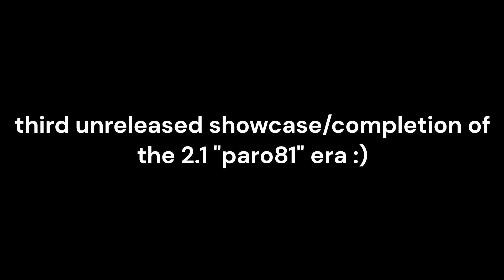Did bro actually cook?! | Journey by Logan125 (Demon)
Right away I'm gonna say that this level overall is highly underrated and definitely deserves a feature. When I saw that this only star rated level was this creator's first creator point, AND also considering the name of the song, I thought the level was going to be more of a joke style level that RobTop decided to rate because it fit his humor (or something like that.) Instead, I was very impressed with the decoration, especially when it got to the ufo drop. The messy color dumping technique that's going on there complements the (upbeat?) song, as well as the music sync. It added a totally new style to enjoyment as simple creative yet catchy (slightly repetitive gameplay) can align with each section of the song. (Btw i'm sorry if i'm just yapping without making sense, I'm not a very good critic haha but I try my best.) Oh yeah I also wanted to point out that the introduction really had a good but straight to the point buildup, it introduced the general theming to the first third of the level. Then around 36% it changes to a different section with a slightly altered decoration, this one being more "space" themed, and I'm absolutely for the theme change as it keeps engagement in the level, and the gameplay (even if a little bit awkward) is absolutely simple but OH SO satisfying to play and look at. Starting at 56% we get into the rainbow "backwards" ball part, which in my opinion is where the level falls off a little, reason being that there's a lack of atmosphere and background deco (BUT I AM PLAYING IN LDM SO PLZ TAKE THAT WITH A GRAIN OF SALT XD) and rainbow blocks (as much as i like the messy color theme here) doesn't really fit in with the style. Needless to say, I do actually approve of the mirror portal as you're now more dependent on the music to indicate your inputs and the difficulty is shown there. An unconventional concept that I first found a bit annoying but then slowly learned how to deal with it, so it's not bad, especially since the song does calm down in this part, leaving the level dependent on the player's suspense. The wave part right after has nothing much to say to it, overall keeps general style similar, and the gameplay does loosen up quite a little too. The symmetrical cube part is what got me a few times because there's some sneaky hidden timings I found, especially during the double jump before the ball portal. And speaking of the ball part, that AGAIN got me a few times, the quick succession of inputs while not spamming at 84% was more trickier than I first thought it would be, and you have to go immediately into the gravity portal when landing on the middle platform before 84% too. After that, it was a matter of simple nerve control to the end with some good gameplay and effects. All in all, I highly recommend this level and show this player/creator support, dude's got some talent that definitely can be further explored on, especially with new 2.2 effects and tools. Sorry I kinda had to cut the conclusion short, so if there's anything that I have yet to mention, lmk in comments :P